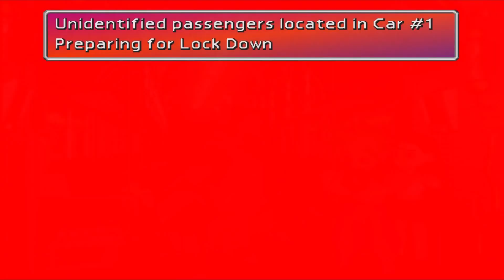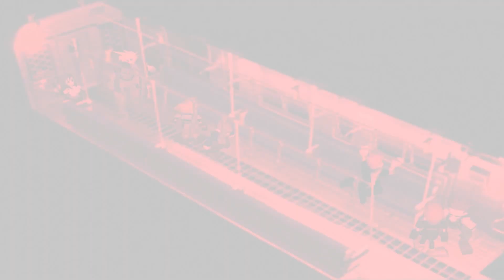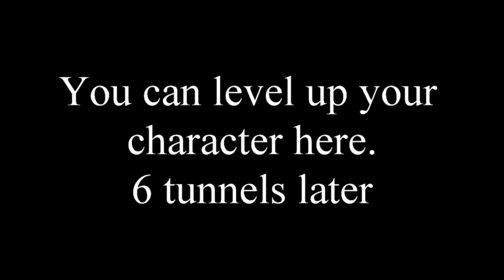Final Fantasy VII 7 Disk 1 Midgar Raid on Sector 5 Reactor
Final Fantasy VII[b] is a 1997 role-playing video game developed by Square for the PlayStation console.
It is the seventh main installment in the Final Fantasy series. Published in Japan by Square,
it was released in other regions by Sony Computer Entertainment and is the first in the main series with a PAL release.
The game's story follows Cloud Strife, a mercenary who joins an eco-terrorist organization to stop a
world-controlling megacorporation from using the planet's life essence as an energy source.
Events send Cloud and his allies in pursuit of Sephiroth, a former member of the corporation
who seeks to destroy the planet. During the journey, Cloud builds close friendships with his party members,
including Aerith Gainsborough, who holds the secret to saving their world.

Development began in 1994, originally for the Super Famicom. After delays and technical difficulties
from experimenting on several real-time rendering platforms, Square moved production to pre-rendered video,
necessitating the huge capacity of the CD-ROM format and therefore departing Nintendo for the PlayStation.
Veteran Final Fantasy staff returned, including series creator and producer Hironobu Sakaguchi,
director Yoshinori Kitase, and composer Nobuo Uematsu. The game is the first in the series to use
full motion video and 3D computer graphics, superimposing real-time 3D character models over
pre-rendered CGI backgrounds. Final Fantasy VII introduced more widespread science fiction
elements and a more realistic presentation, while the gameplay systems remained largely similar
to previous entries, with the addition of new elements such as Materia, Limit Breaks, and new minigames.
The staff of more than 100 had a combined development and marketing budget of around $80 million.

Assisted by a large promotional campaign, Final Fantasy VII was a commercial success and
received critical acclaim, selling more than 13.3 million copies worldwide. It is regarded as a
landmark game and as one of the most influential and greatest video games. It won numerous
Game of the Year awards, and was acknowledged for boosting sales of the PlayStation and
popularizing console role-playing games worldwide. Critics praised its graphics, gameplay,
music, and story, although its original English localization received criticism. Its success
has led to enhanced ports on various platforms, a multimedia sub-series called the Compilation
of Final Fantasy VII, and the ongoing multipart high-definition Final Fantasy VII Remake,
the first installment of which was released in 2020.